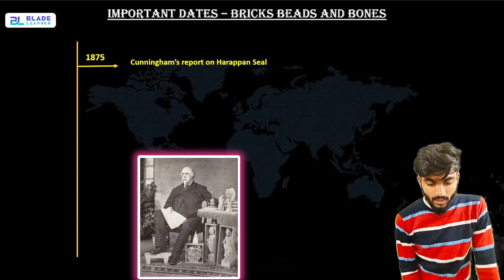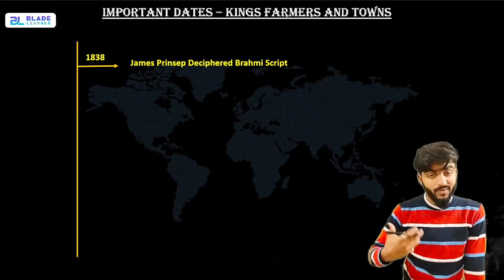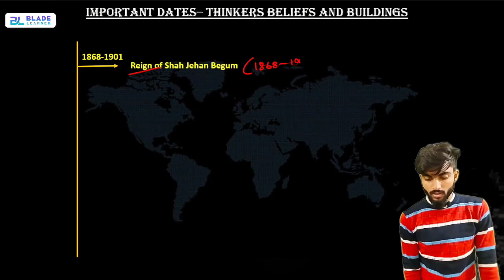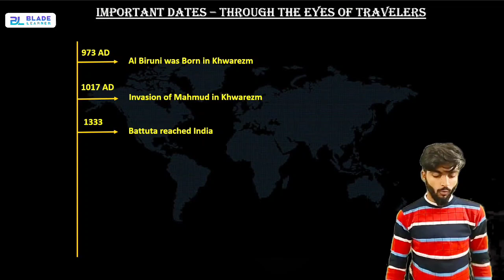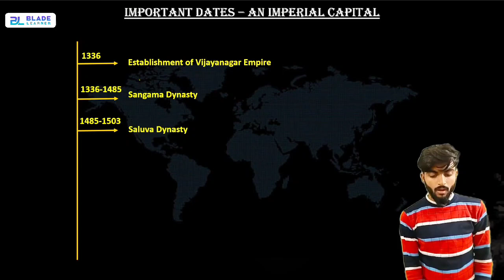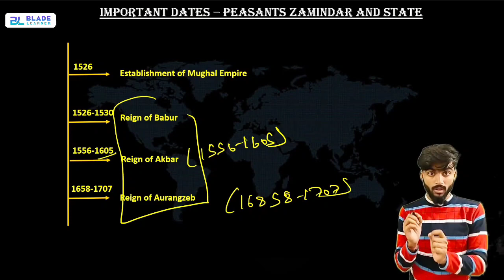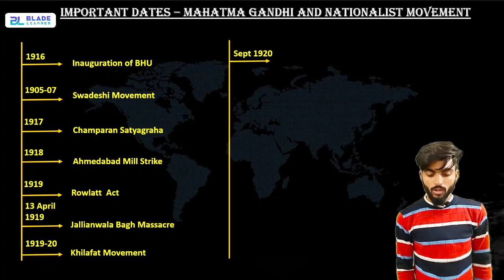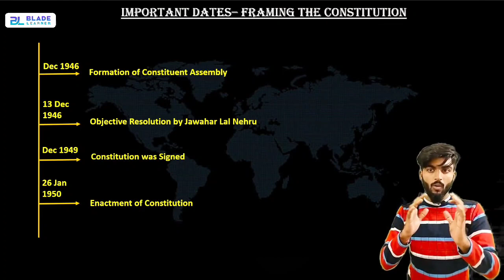Class 12 History Important Dates and Timelines | Class 12 History 2022-23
This video is based on important dates for class 12 history. After watching this video, students will be assured of Dates in History as nothing can be asked beyond the contents which are discussed in this video.

Have any doubts? Ask us on telegram

Time Stamp -
00:00 - Intro
03:00 - Chapter 1
08:18 - Chapter 2
10:10 - Chapter 3
11:45 - Chapter 4
16:32 - Chapter 5
19:12 - Chapter 6
21:39 - Chapter 7
24:38 - Chapter 8
26:29 - Chapter 10
27:36 - Chapter 11
28:43 - Chapter 13
34:28 - Chapter 15